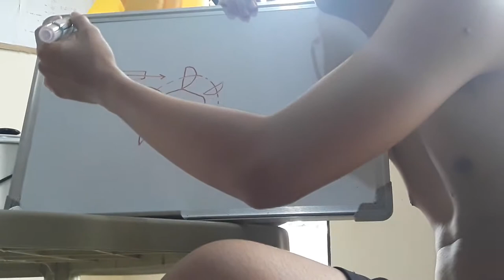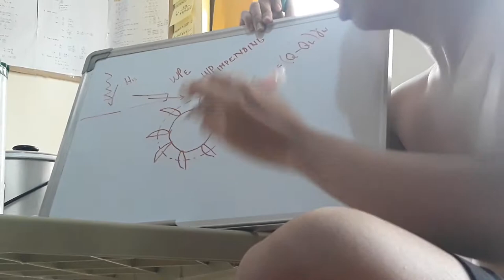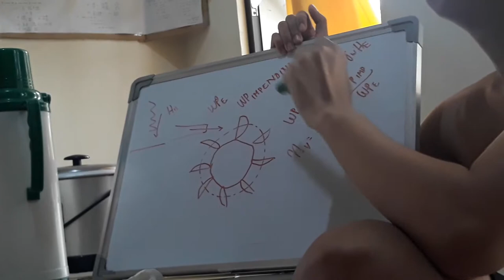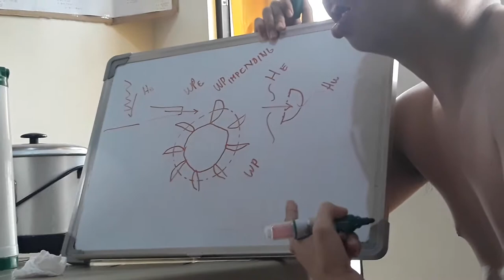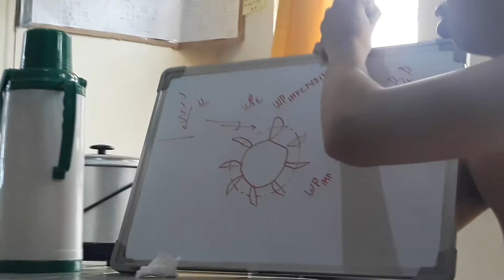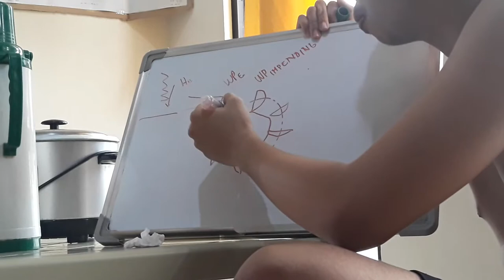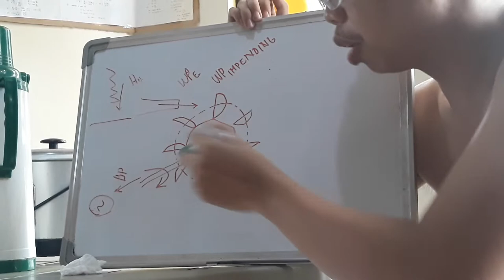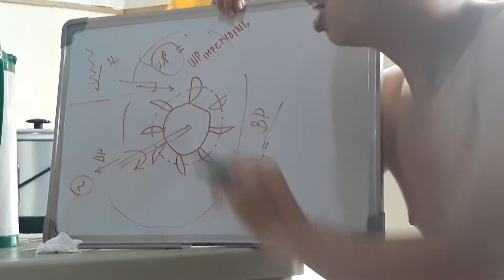Hydro-Electric Power Plant Lecture by Engr Jusi 2/5